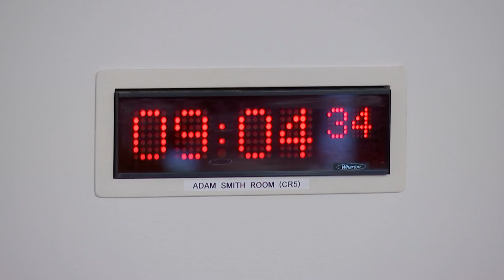Delegated Powers and Law Reform Committee - 16 May 2023